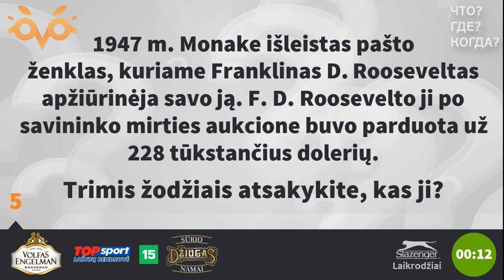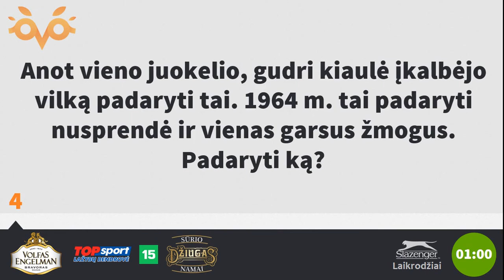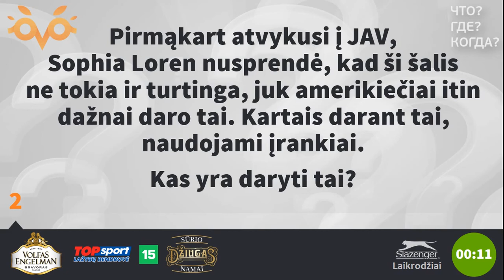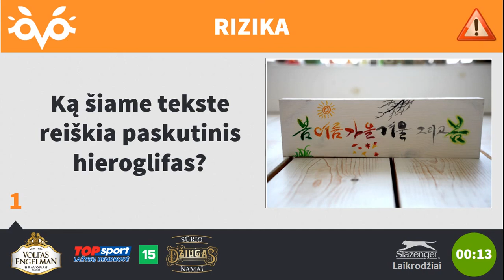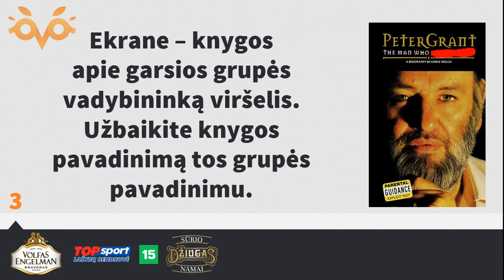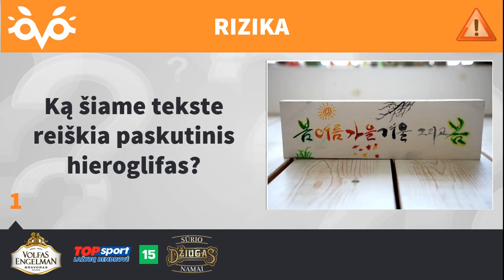2017 m. balandžio 10 d. Protų Kovų savaitės klausimų Top5